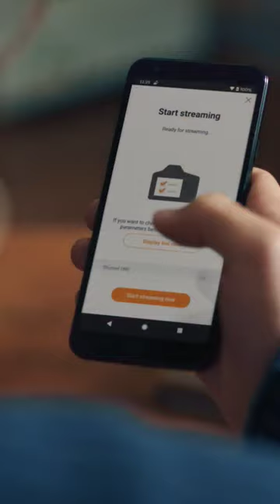Check out the brand new Canon PowerShot V10 - Designed for vlogging